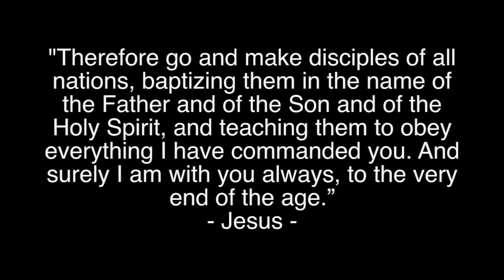July 2018 Baptism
Jeanne and Diane get baptized.